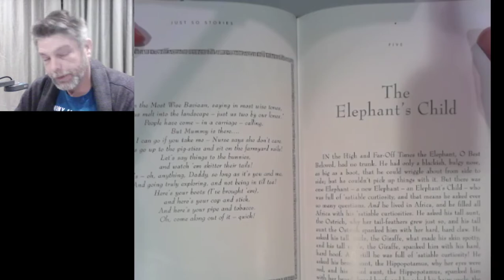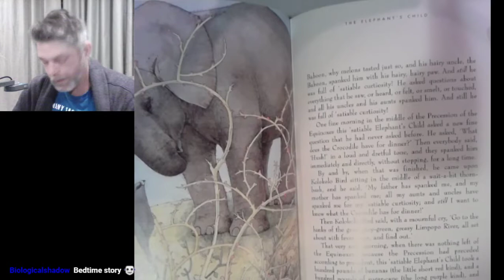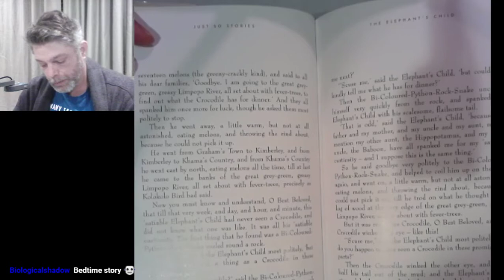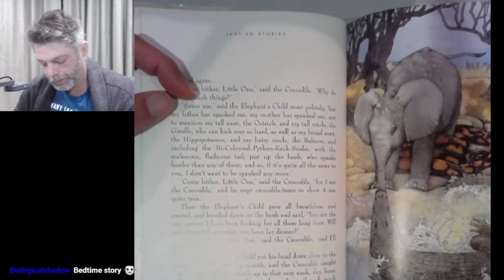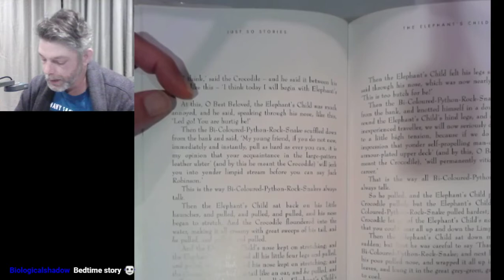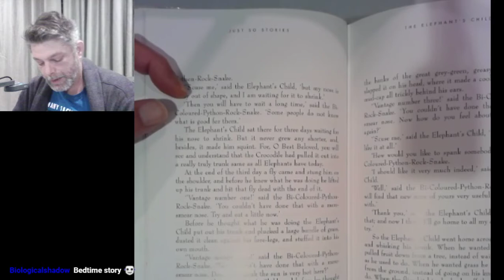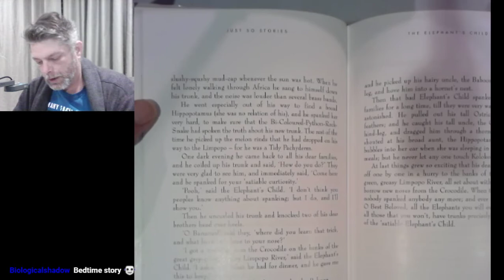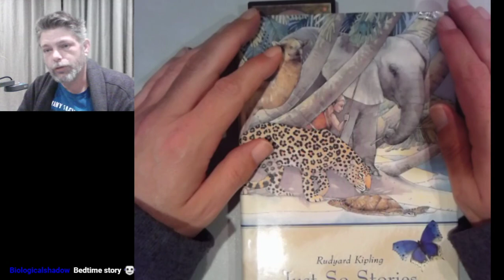The Elephant's Child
With the stresses of COVID-19, take a step back and enjoy a bedtime story for your kids (or yourself!), read to you by Nat of Magelings Games. Just So Stories are written by Rudyard Kipling and the book is illustrated by Helen Ward.